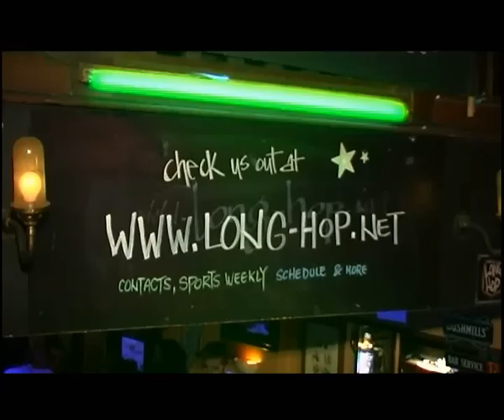Long Hop Lounge Bar Paris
Long Hop Lounge Bar Paris diffuse tous les événements sportifs avec une ambiance anglaise